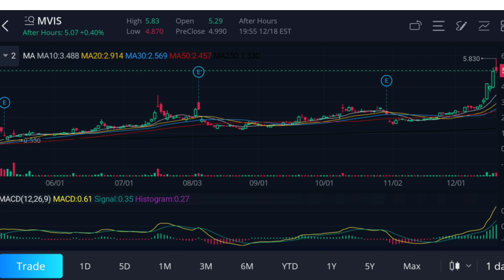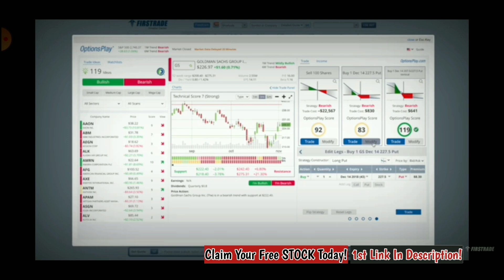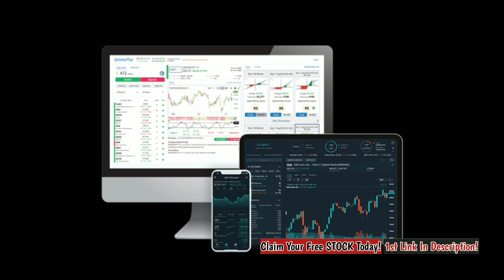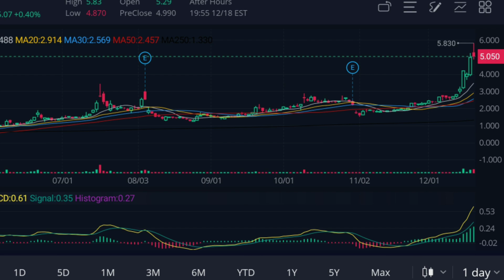MVIS and FORD Buyout! HUGE MVIS Stock News! Buy Microvision Stock? Penny Stocks To Buy Now!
Let's talk about penny stocks to buy now! Is Microvision Stock a top penny stock to buy or should you be waiting for possible buy out?

MVIS investors have been wanting an MVIS buyout for a while. MVIS stock just shot up and  investors say they are seeing strong potential in Microvision stock.

MicroVision, Inc. (NASDAQ: MVIS), a leader in innovative laser beam scanning technology, today announced that it has made important progress in the development of its first-generation MEMS Dynamic Scanning Long Range Lidar (LRL) sensor module, including continued progress toward meeting key automotive industry requirements, which the Company believes will facilitate its development objective of producing hardware for demonstration and benchmarking by April 2021.

 These initial product tests demonstrated key features including an ability to achieve a range of 200 meters and continued functionality when exposed to sunlight, lidar sensors of other vehicles and other rogue signals. The Company believes continued progress on developing these features will be important in supporting its pursuit of potential strategic alternatives, which could include a sale or merger of the Company.

“We expect that automotive industry standards will call for long range automotive lidar products to detect a target with 10% reflectance at 200 meters, which would give a lidar sensor the ability to detect a piece of tire on the roadway at that range and enable a vehicle to maneuver away from such hazards at highway speed. I believe the MicroVision team is on track to have our first generation LRL sensor module achieve this goal in addition to having high resolution at full range,” said Sumit Sharma, Chief Executive Officer of MicroVision. “Our initial product tests have also demonstrated that the sensor module has the ability to suppress noise from sunlight and other light sources with our new, proprietary MEMS scanning technique, which we expect will also be a key feature of any future product.

 I also believe gaining confidence in our ability to implement these features in our sensor module puts MicroVision on track to meet key lidar technology requirements for automotive OEMs and gives MicroVision a strategic advantage in the LRL space.”

“We are excited about the progress we are making in the development of our first-generation MEMS scanning LRL sensor module,” continued Mr. Sharma. “By developing and demonstrating these core features early, we facilitate our ability to have hardware available for testing in the April 2021 timeframe.”

1.) Firstrade

Join Firstrade and we’ll each get a free stock! Use my link to claim the stock without having to invest money first:

2.) Webull

Trade Stocks, ETFs and Options on Webull! Open a Webull brokerage account and receive ONE (4) free stocks!

3.) Robinhood

Join Robinhood and we'll both get a free stock  Claim this stock now without investing money first:

4.) M1 Finance

5.) Iconsumer

6.) MooMoo